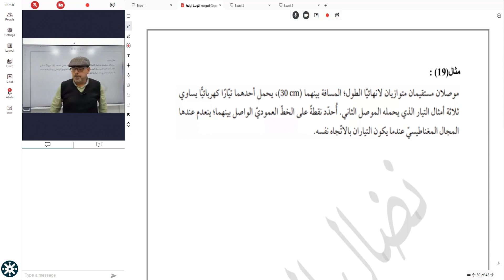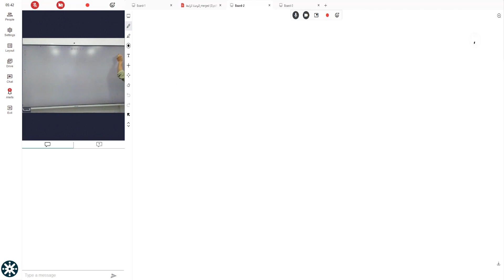استاذ نضال الخطيب المجال الناشئ عن الملف الدائري ملف لولبي فيزياء توجيهي 2005 علمي منهاج جديد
الاستاذ نضال الخطيب  فيزياء توجيهي علمي 2005  منهاج جديد منصة جو اكاديمي
🔴 في الفيديو  يشرح الاستاذ نضال الخطيب  مدرس مادة الفيزياء لطلاب العلمي والصناعي 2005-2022 عن المجال الناشئ عن الملف الدائري ملف لولبي ،  يستطيع الطالب فهم الدرس والتمكن منها باسلوب شيق وسهل ، يمكن للطلاب الحصول على المزيد من المحتوى التعليمي لمادة الفيزياء التوجيهي العلمي والصناعي على منصة جو اكاديمي من خلال التواصل مباشرة مع المنصة ، كل اللينكات متوفرة تحت هذا النص 👇